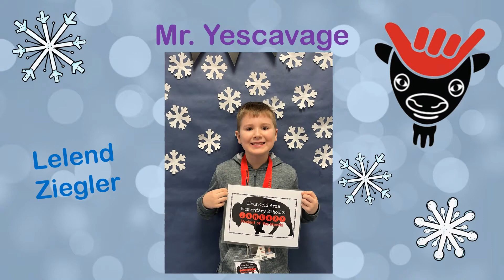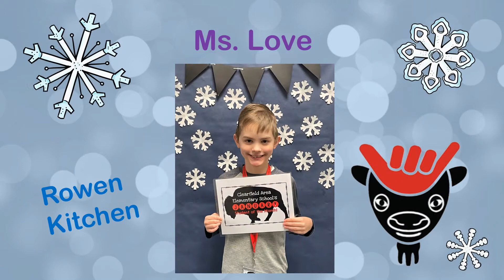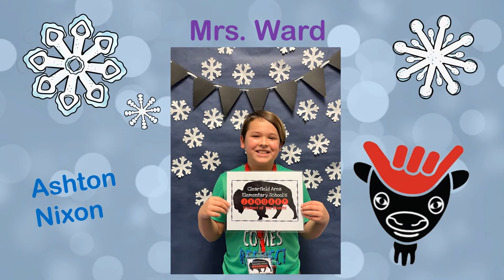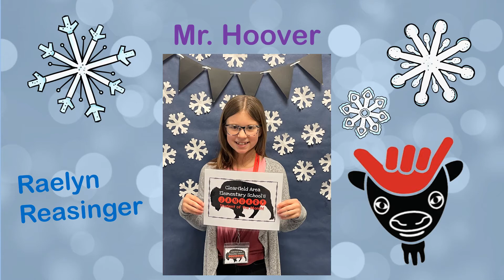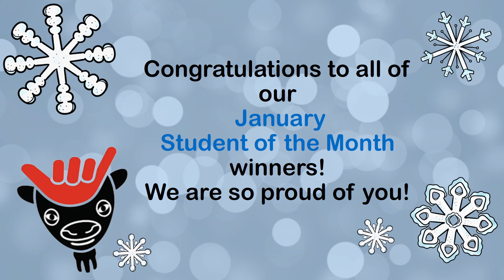Clearfield Area Elementary School - Student of the Month - January 2021